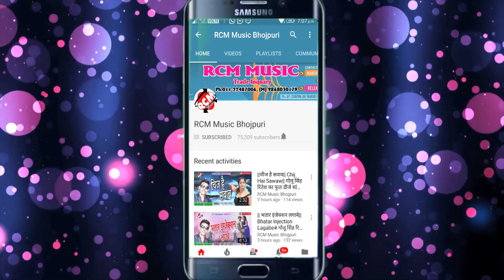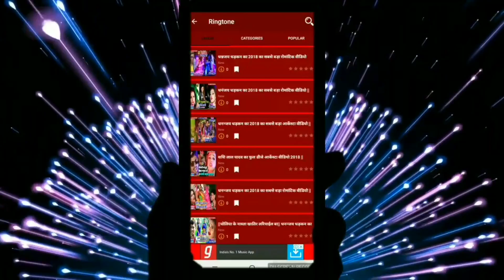बाला यादव का 2018 का बड़ा देवी गीत सांग || आ गईल नवरात्र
Title: AA GAIL NAVRATRA
Singer:  BALA YADAV
Lable: RCM Music
Lyrics:  WRIER MULAYAM
Video Director:
DOP: